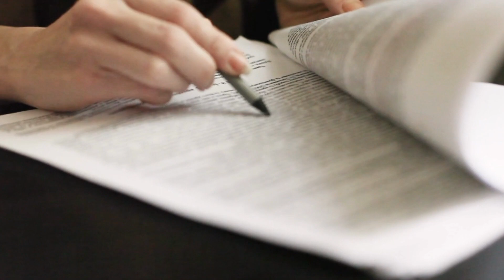Ex-Punjab CM Usman Buzdar quits politics | Have a look on his Political career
Former Punjab chief minister Usman Buzdar became the latest PTI leader to quit politics in the aftermath of the May 9 violent riots.